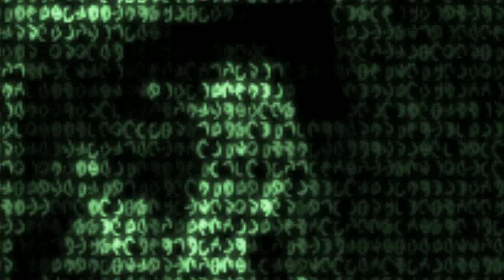Shelter Songs - P_data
Song by P_data.
Paolo F. Di Lello & Vanja Colombo
Poplifestudio